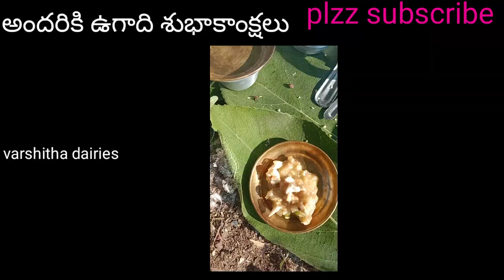ugadi pachadi .ఉగాది పచ్చడి తాయరీ విదానం.